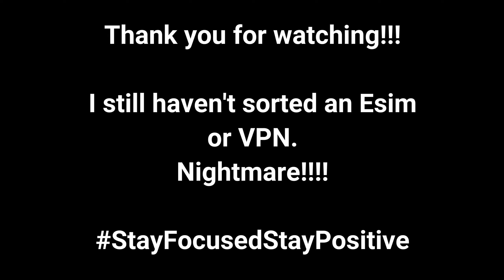If Only...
There could have been a few 'If Only's' today. If Only... every working week was that sort, weekly shop that cheap but the most epic of the the day, every coffee free. A huge thanks to you my friend for treating me to a coffee. Oo, one last one if only everyday you only had a day and a half before going on holiday.